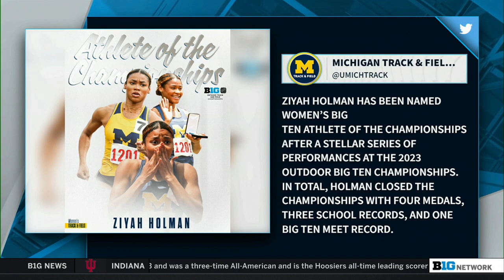Recapping Day 3 of the Big Ten Baseball Tournament; More NCAA Championship Previews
0:00 - Recapping Day 3 of the Big Ten Baseball Tournament
13:55 - Sammy Nettling Previews Northwestern vs. Alabama in the College World Series
21:25 - Michigan Director of Track and Field and Cross Country Kevin Sullivan on Capturing the Big Ten Championship
32:19 - Penn State Men’s Lacrosse and Northwestern Women’s Lacrosse Gets Set for the Final Four